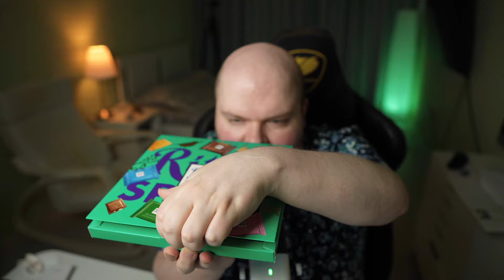Пробую разные вкусы у Риттерспорт